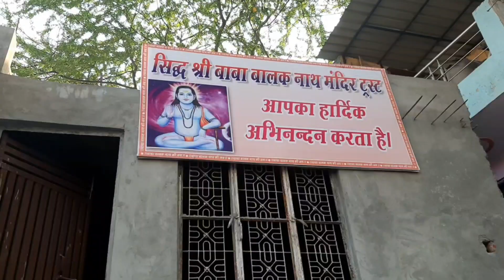Baba balk nath ji ki choki aur Bandare ki tayriya soru